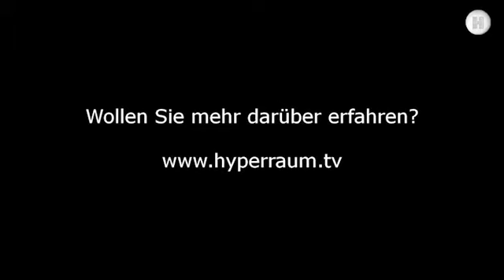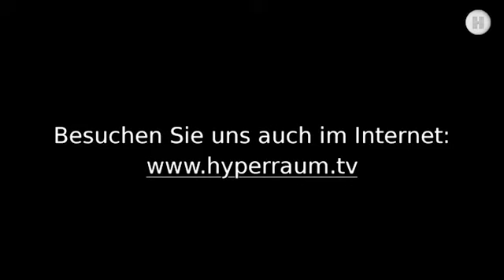Diffuse Energie-Zukunft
Die Energiewirtschaft wird digital: von energieeffizienter Produktion über intelligente Netze bis zu Smart Buildings und Elektromobilität. Die Forschung hat bisher allerdings keine fundierten Antworten auf die Frage, wie die einzelnen Komponenten des smarten, aber reichlich komplexen Gesamtsystems zusammenspielen könnten. Systemforschung soll jetzt helfen.